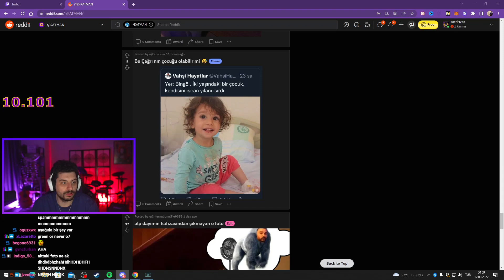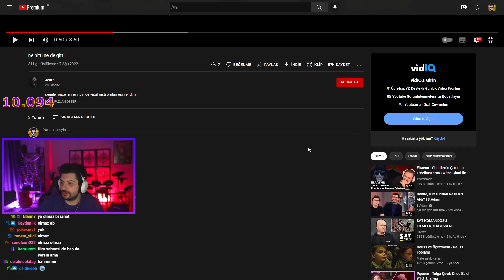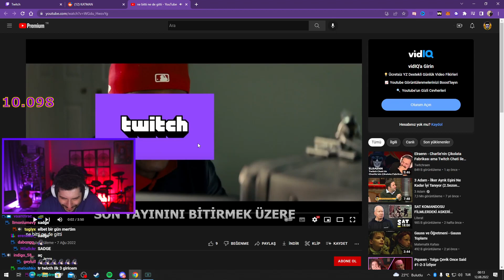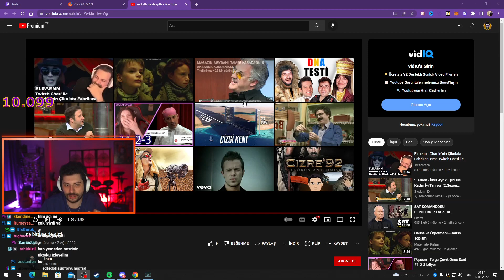HYPE | REDDİT'İN EN İYİ EDİTİ ''ne bitti ne de gitti'' VİDEOSUNU İZLİYOR! | Jearn